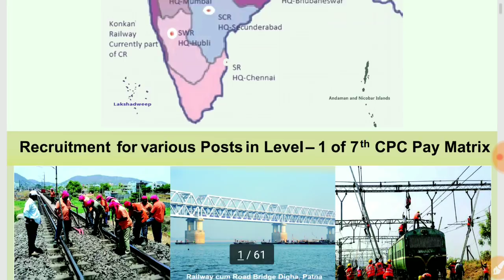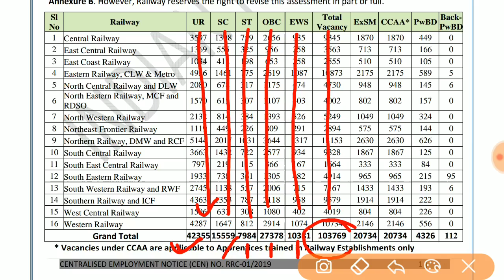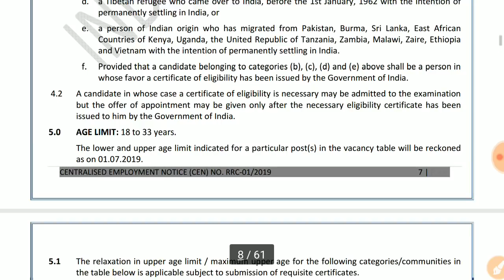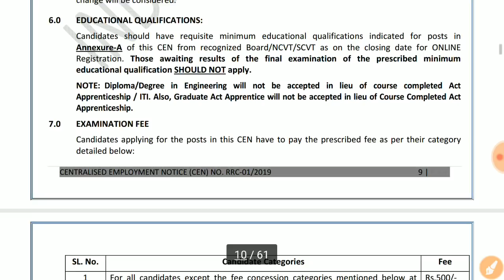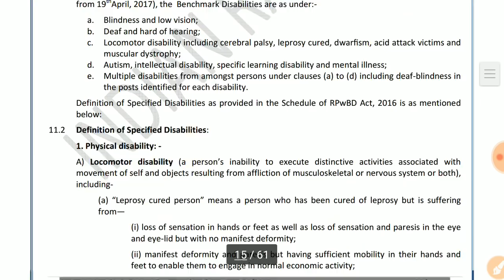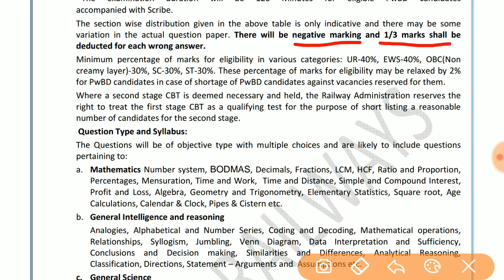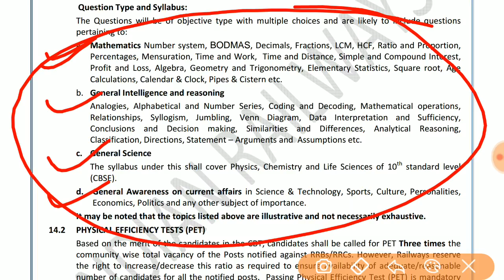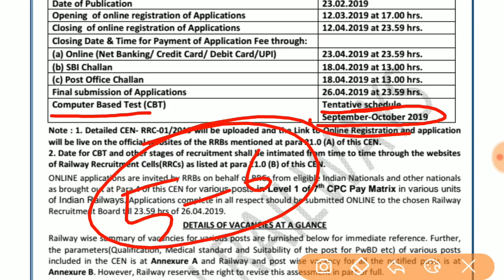रेलवे ग्रुप - डी 2019 बम्पर भर्ती - 103769 पद | Official Notification, Age Limit, Syllabus, iti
RPF, SSC-GD, VDO, UP POLICE, RRC exam 2019, GROUP_D Exam 2019, exam 2019, RAILWAY exam 2019